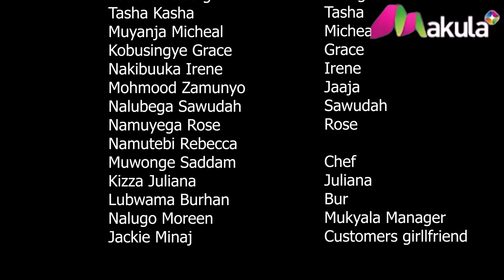Omuwereza Episode 8 - Kina Uganda Movie